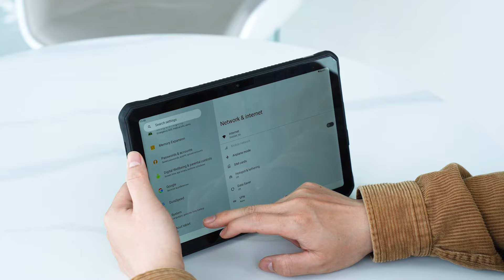DOOGEE R20 | 10.4" FHD+ 2.4K IPS Display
🔍💡Delight in the Dynamic Vision
🥰🖥️Immerse yourself in stunning visuals on the crisp and vibrant display of DOOGEE R20 rugged tablet. Whether you're binge-watching your favorite shows or editing documents on the go, every detail comes to life.